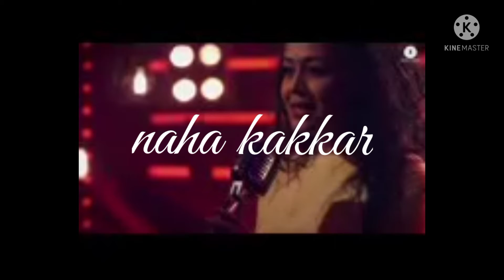Nayna song present by naha kakkar